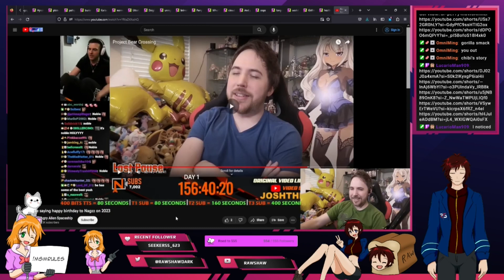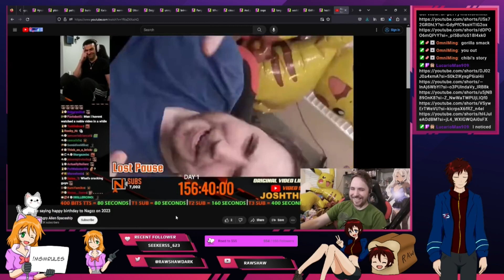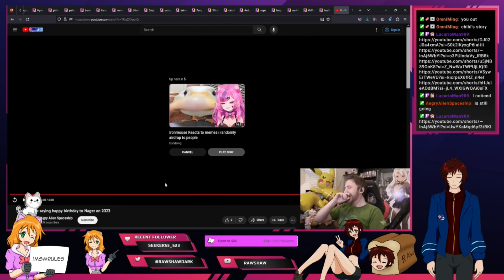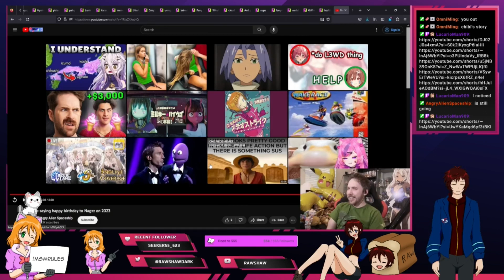Rawshaw reacts to Noble reacts to Nagzz seeing his happy birthday video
[EN|MY] [Rawshaw] Mediashare Monday!! watch Videos with the homies !msmrules for rules (18/09/2023): 00:26:36